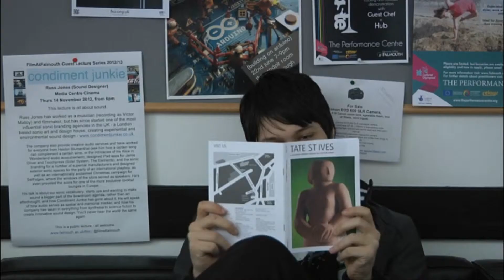A More serious take on our cinematography work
I did it properly now xD Yush, here are the shots we took for cinematography class c: